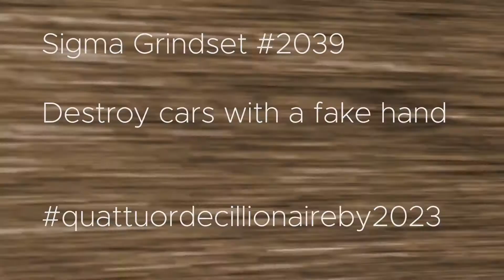James May Sigma Male Grindset Top Gear Sigma Grindset